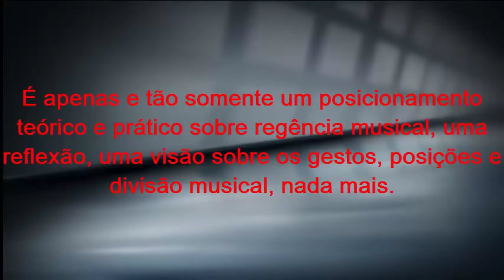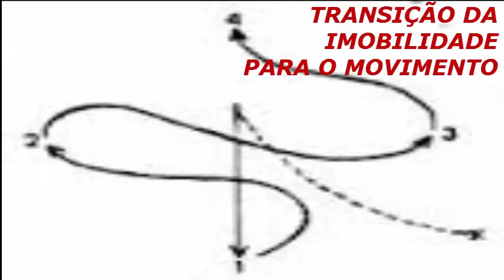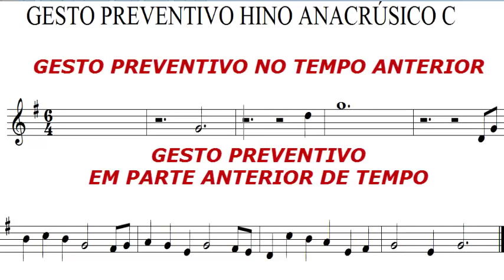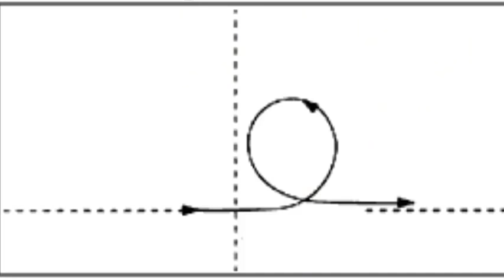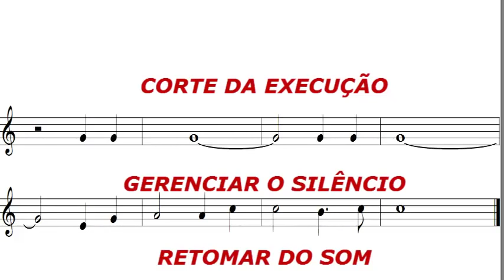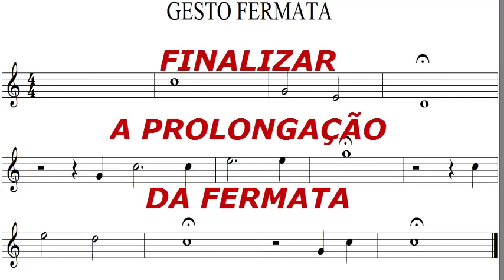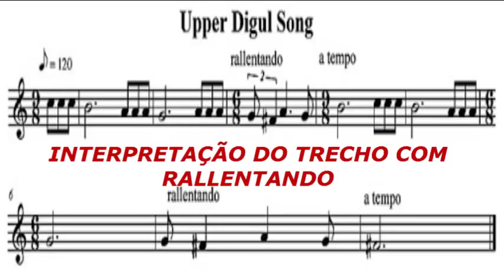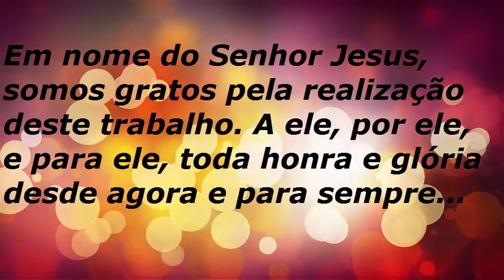REGENCIA PARTE II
GESTO PREVENTIVO / GESTO DE ATAQUE / GESTO DE CORTE adaptação TCC Regência